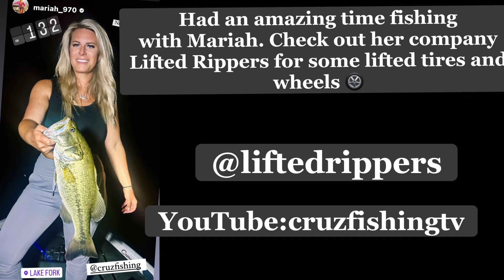Fishing with influencer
We visited Lake Athens and got to catch a few with @lifted_rippers founder Mariah Howell.